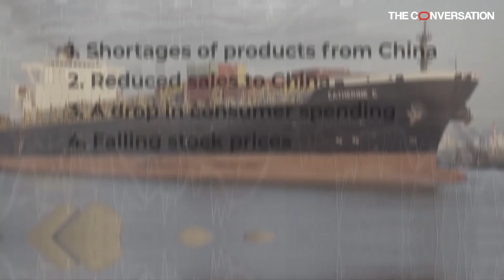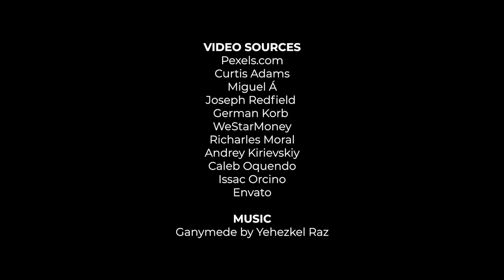How could COVID-19 affect the US economy?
Could a virus really send the global and U.S. economies into recession – or worse? Put more pertinently, will COVID-19 trigger an economic meltdown?

Economist Michael Walden at North Carolina State University says the impacts come in four forms.